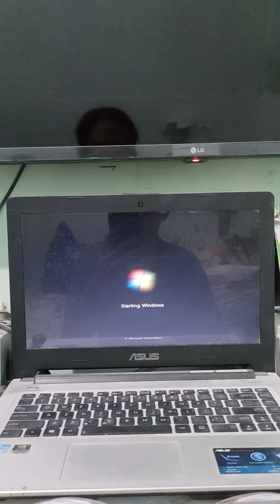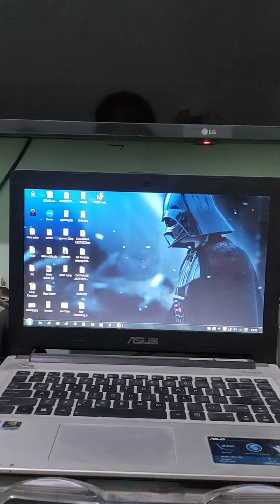sebelum pakai ssd